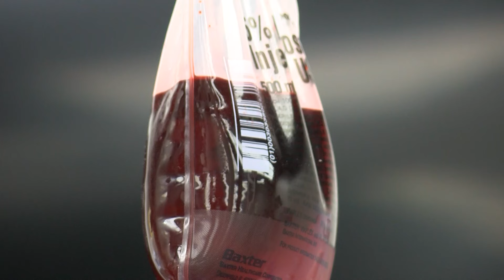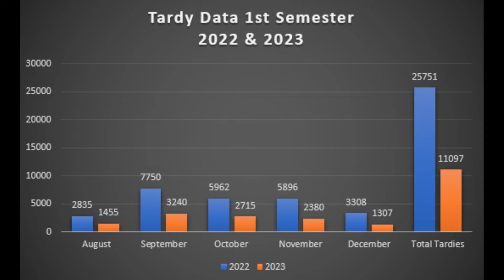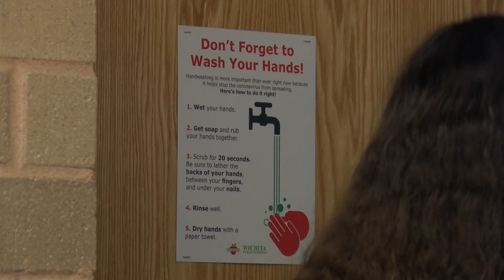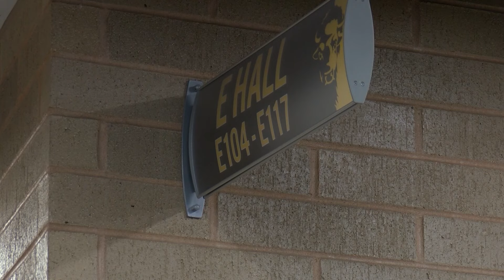BTV Episode 8, 2023-2024